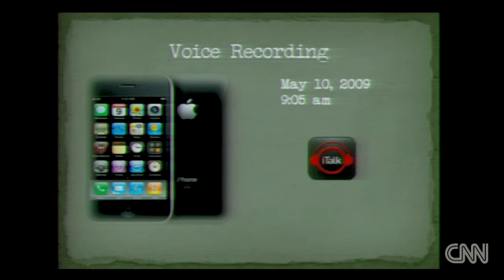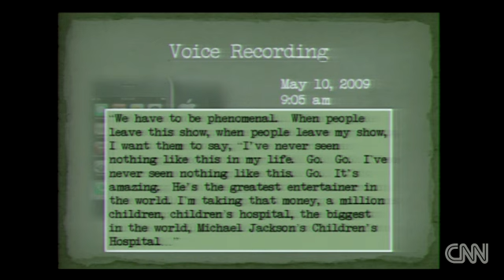Shocking audio! MJ's slurred speech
It's audio few had heard before Conrad Murray's manslaughter trial: a seemingly groggy Michael Jackson slurring his words while under the influence of medication. Prosecutors played the tape for jurors and said it was recorded on Murrayâs phone on May 10, 2009.Even in an apparently heavily medicated state, the late pop star is consumed with thoughts of his upcoming tour, "This Is It.""We have to be phenomenal," Jackson says. "When people leave this show, when people leave my show, I want them to say, 'I've never seen anything like this in my life.'"